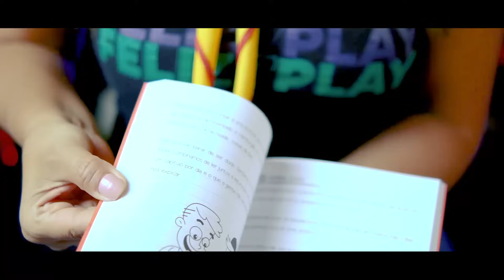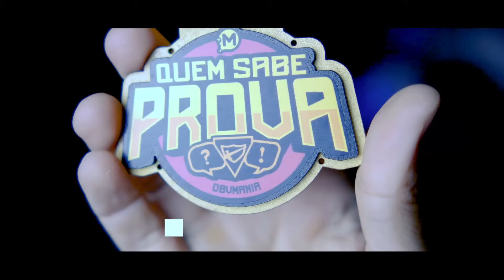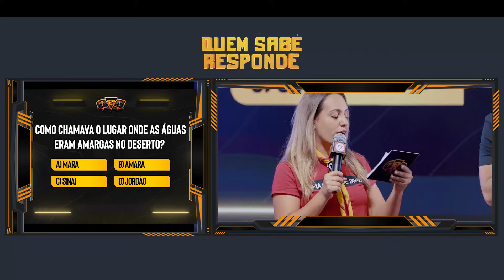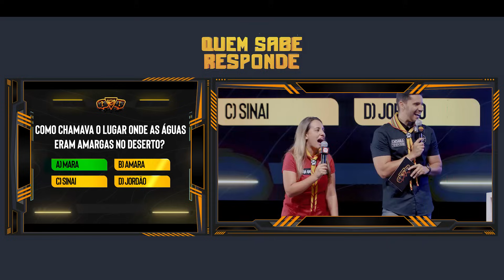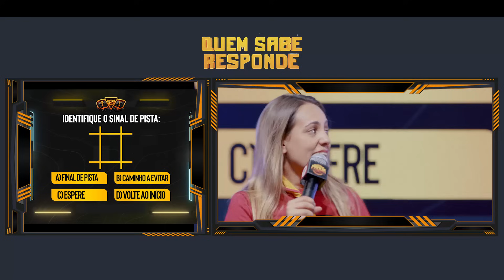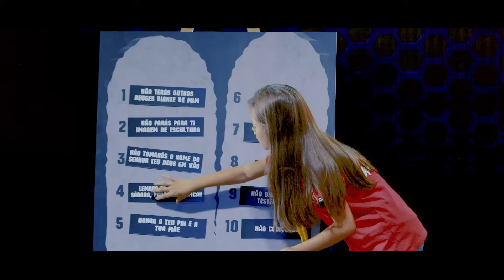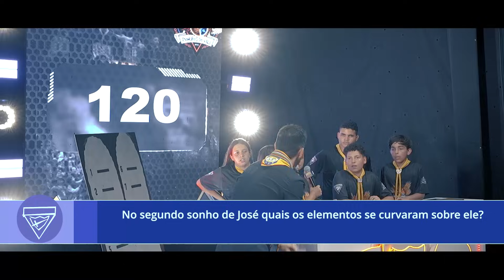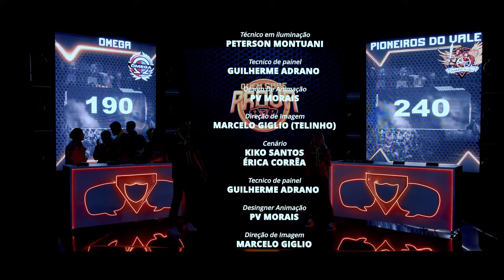QUEM SABE PROVA - REALITY SHOW (EP4 - Temporada 1)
Os clubes Pioneiros do Vale e Ômega encerram as quartas de final em um jogo de tirar o fôlego. Vai ter emoção até o fim! Pronto para conhecer o último semifinalista do Quem Sabe Prova?

Acesse e encontre um Clube de Desbravadores perto de você!